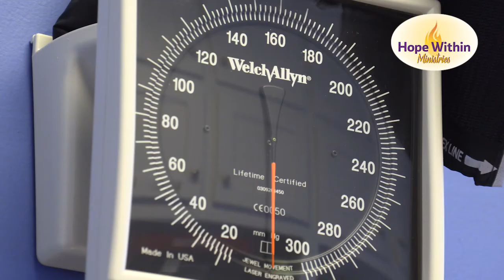Hope Within Ministries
Hope Within was co-founded in 2002 by Brian & Donita Sturgis with the dream of providing primary health care to the uninsured low-income residents of Lancaster, Dauphin, and Lebanon Counties. Through the grace and goodness of God, we are excited to share His love by offering excellent and free primary medical, low-cost sliding scale counseling, and donation-based dental care via the hands of more than thirty volunteers medical, dental providers, therapists, and nurses.